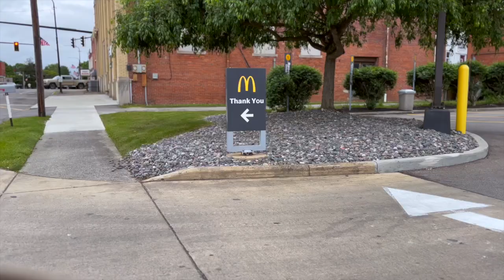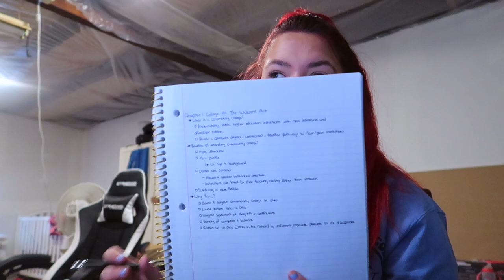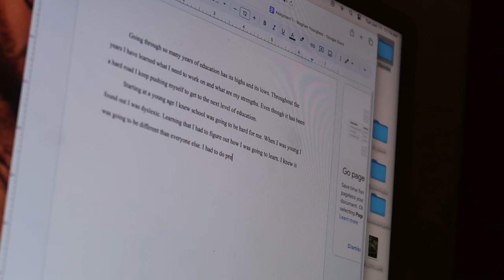No Excuses: How I'm Balancing College and Parenthood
In this vlog, join me as I take you on my journey of going back to college as a new mom with a one year old. From balancing school work and mommy duties to tips and tricks for studying with a toddler, I share my experience and insights on how I navigate through this new chapter of my life. Whether you're a parent considering going back to school or just curious about how it's like, this video is for you! Get ready to be inspired and motivated as we tackle the challenges and rewards of being a student and a parent at the same time. Let's go back to college with a one year old together!

Camera Used:
Canon G7Xii
Canon m50
iPhone 14 Pro